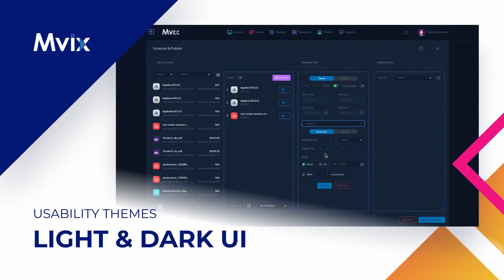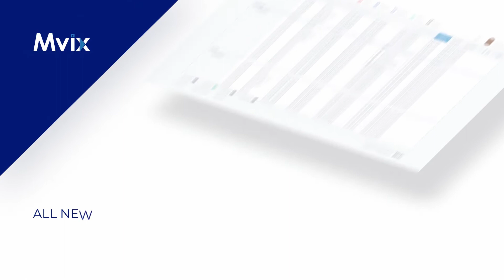Introducing Mvix CMS V3 Software | Mvix Digital Signage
Mvix CMS 3.0 is our biggest update ever! The updated digital signage software includes new content themes, a design gallery with 1000+ signage templates, support for over 20 languages, enterprise-grade security, and more!